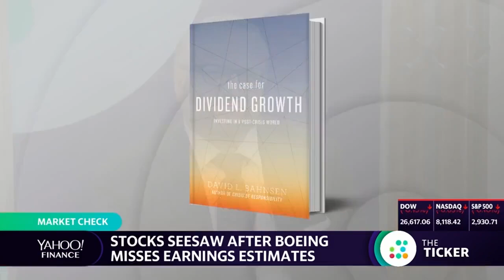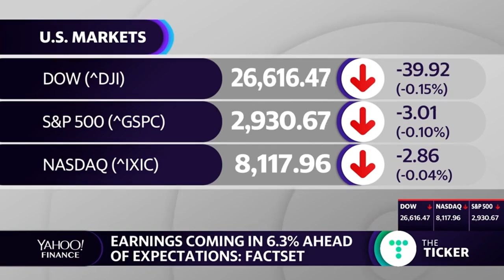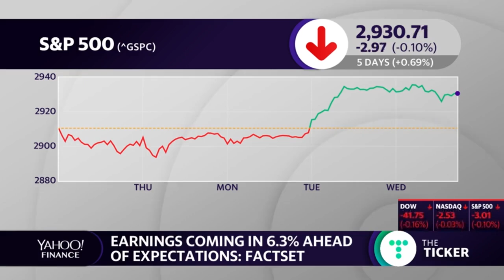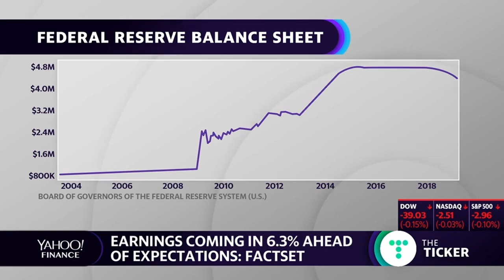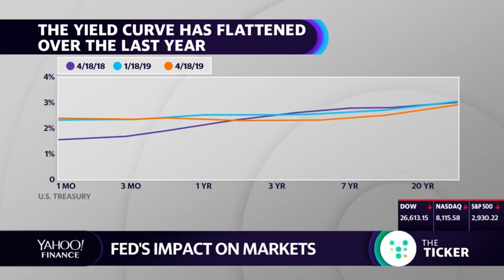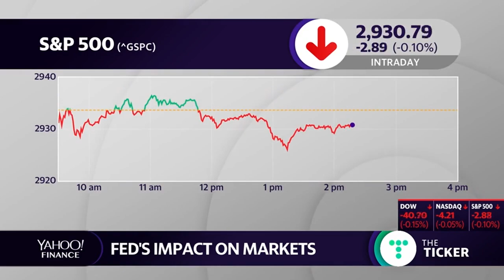David Bahnsen on Yahoo's 'The Ticker' Stock Seesaw and Forward Guidance